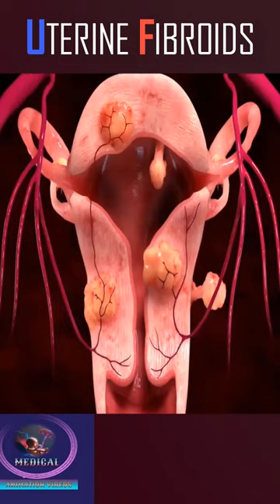Uterine fibroids 3D animation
uterine fibroids in women, how they effects.